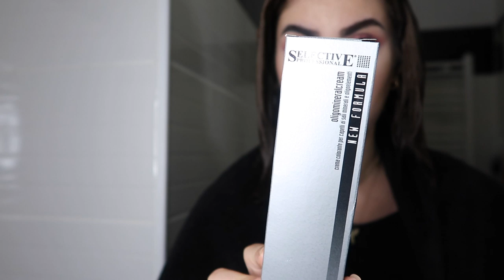EVDE PİGMENTASYON NASIL YAPILIR? YEŞERMEDEN SARIDAN KUMRALA DÖNMEK